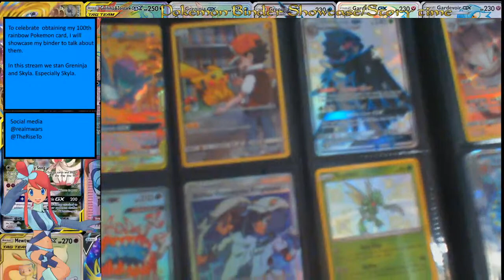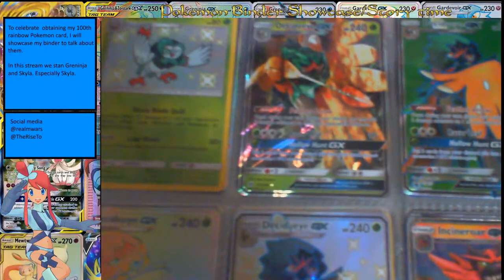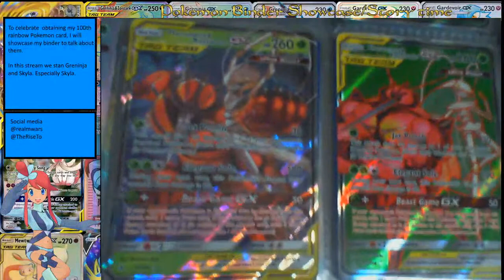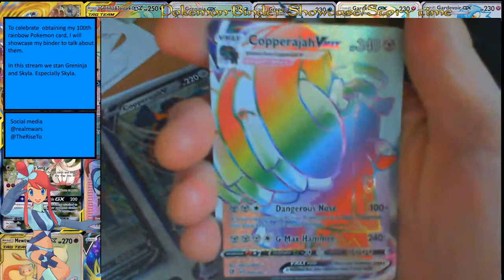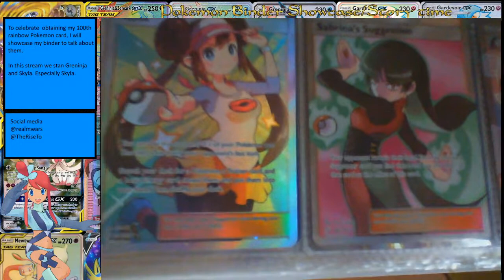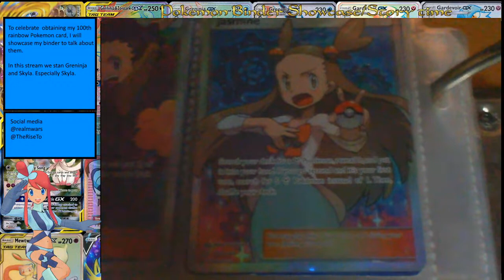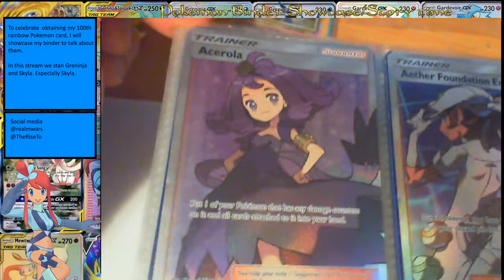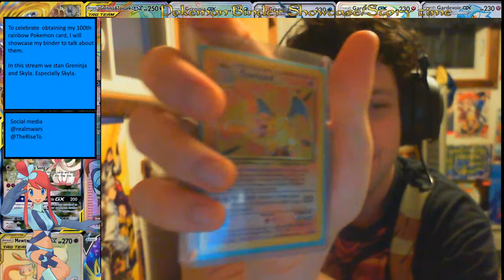Pokemon TCG binder showcase/storytime part 2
To celebrate my 100th rainbow rare card I am here to showcase my binder of cards and discuss my history with certain cards.